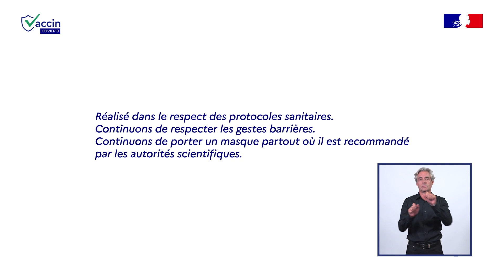Vaccination et grossesse | Est-ce que même enceinte je peux me faire vacciner ?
Le Pr Alain Fischer répond à vos questions sur la vaccination durant la grossesse.